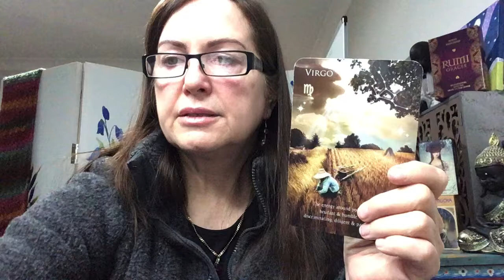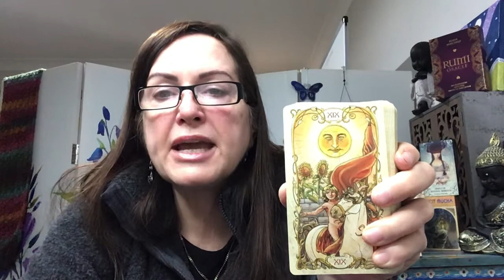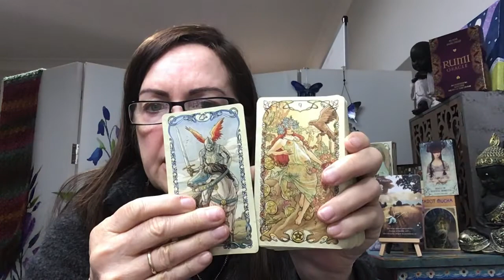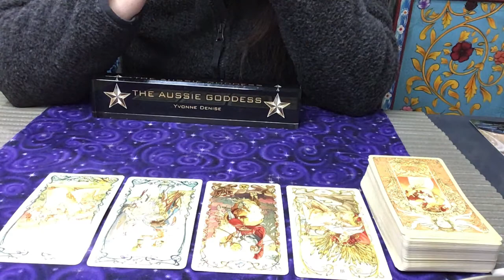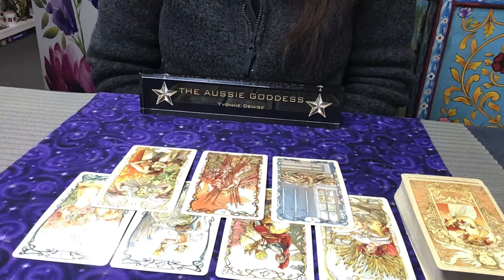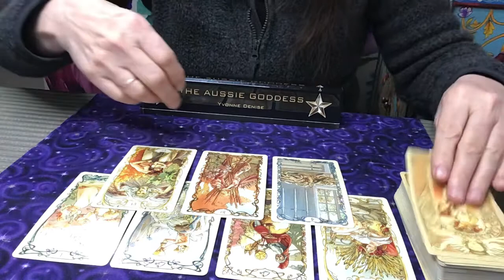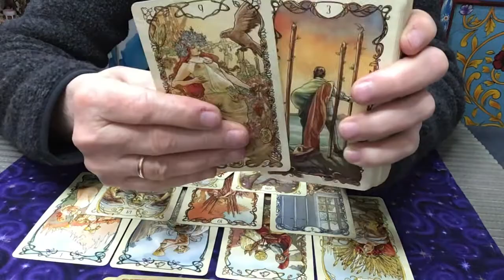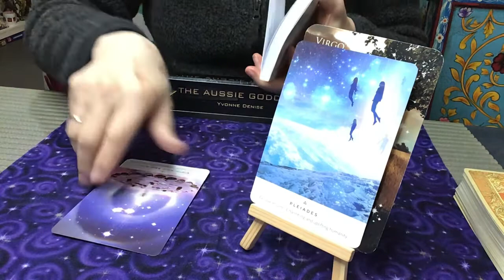Virgo Reading - This Person Adores You, Don’t Give In To Your Fears